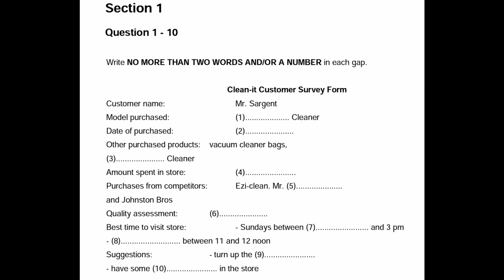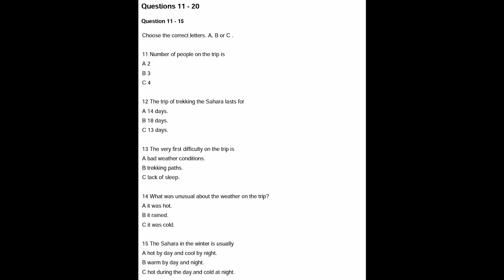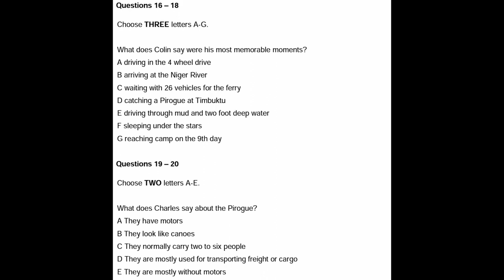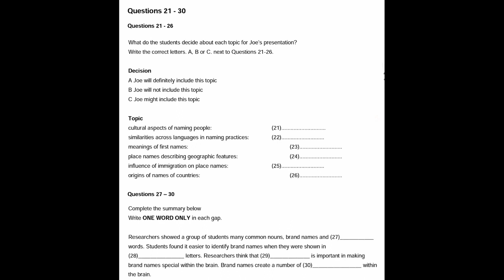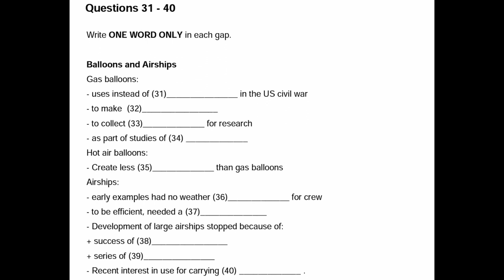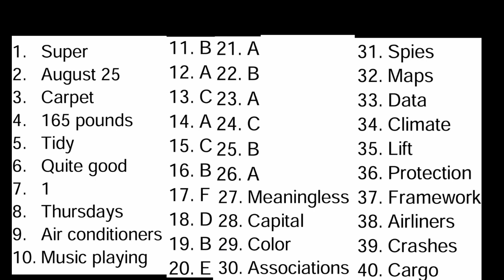Clean-IT.21 May 2022 / listening prectice test with answers / best listening prectice) IELTS expert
This ielts listening provide the topic of clean-it. Good luck students! Keep practicing with me. Hear some information about Ielts listening.
The Listening Section of the IELTS Academic Test is divided into 4 sections, each with 10 questions so 40 questions in total. You will have about 30 minutes to complete before sections. in addition, you have about 10 extra minutes to transfer your answers from your question sheet to your answer sheet. so let's begin.